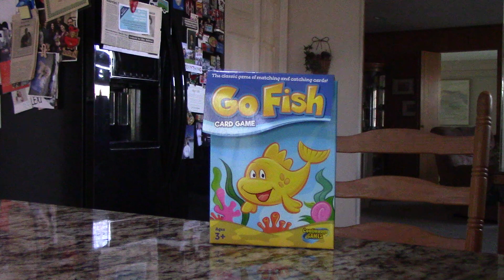THE INNER CIRCLE IS IN VEGAS -- APTER FORCED TO PLAY GO-FISH SOLITAIRE!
No invite to party in Old Vegas with the Inner Circle so I took drastic measures into my own playing hands--Bill Apter